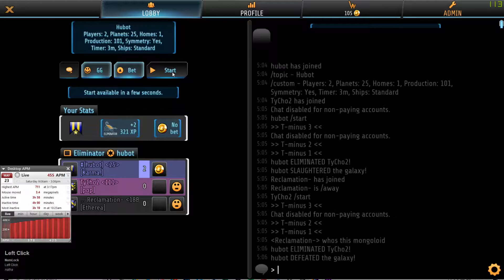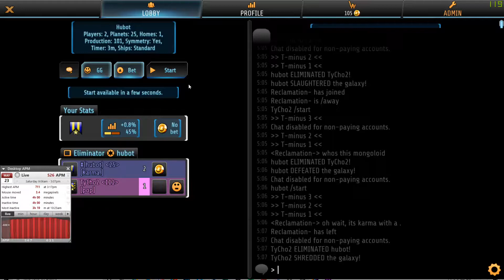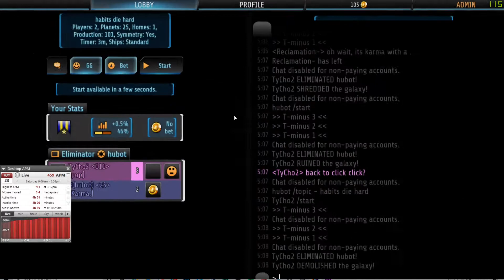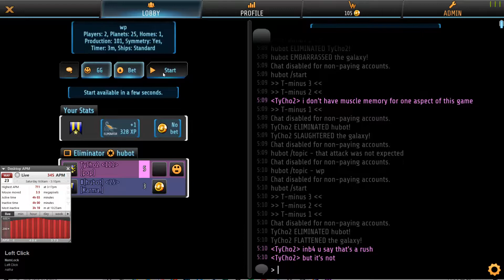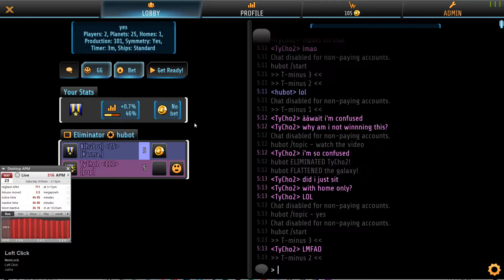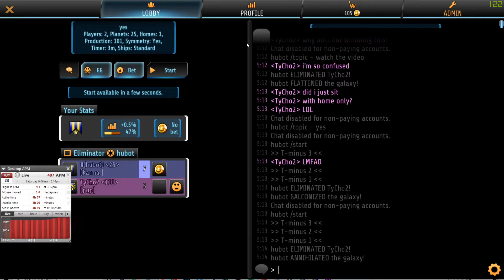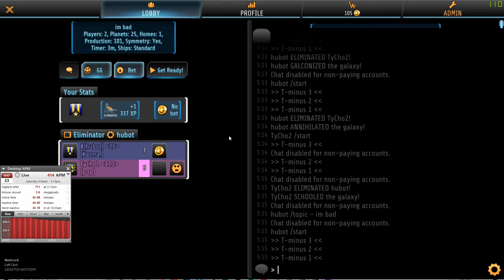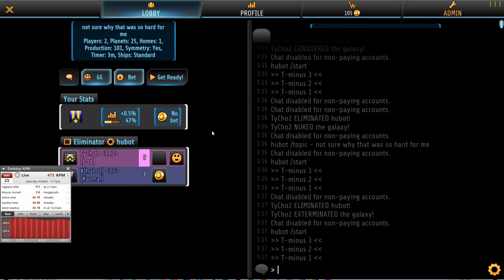Saand vs Tycho2 (Inputs recorded)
Showing my inputs im trying to use click n drag but as u can see its hard to remember